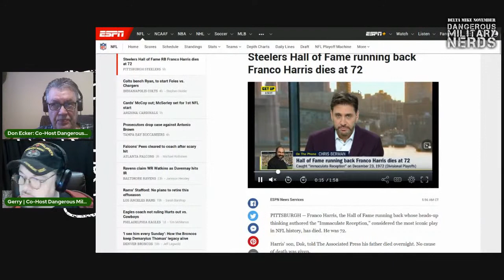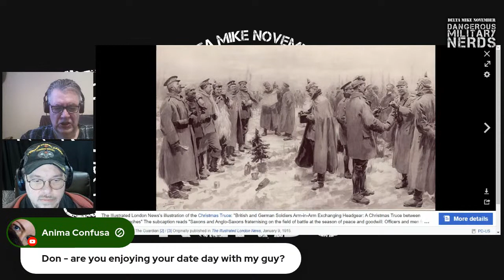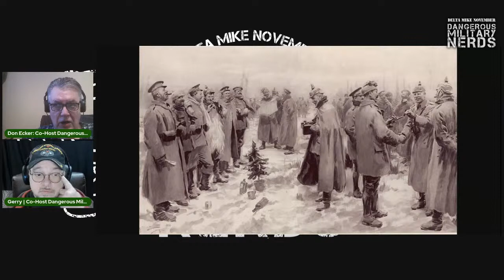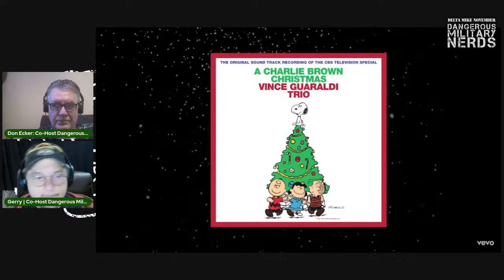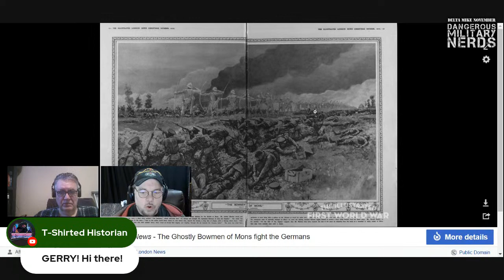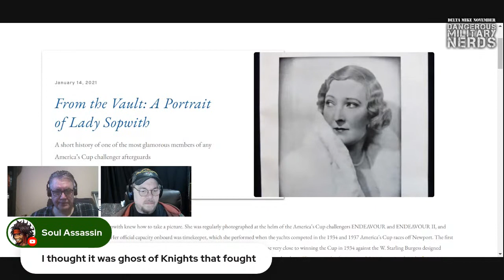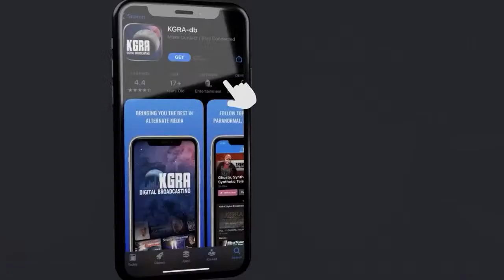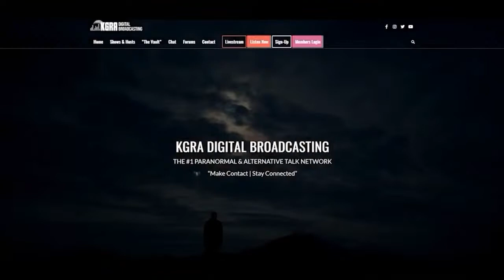Dangerous Military Nerds - The WWI Christmas Truce of 1914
🚨Dangerous Military Nerds | Wednesdays 4pm EDT🚨
“We're just like other nerds, only dangerous.”
TODAY: Don and Gerry discuss The WWI Christmas Truce of 1914, as well as the Christmas War Film “On A Midnight Clear.”

Join Don Ecker & Gerry Kissell every week on Dangerous Military Nerds, where we give the Veteran's perspective on the latest news on science, para-science, entertainment, and the rest of the pop culture lexicon. \

✅ Please consider being a Patron to PCM.